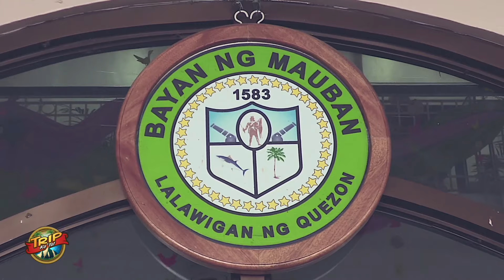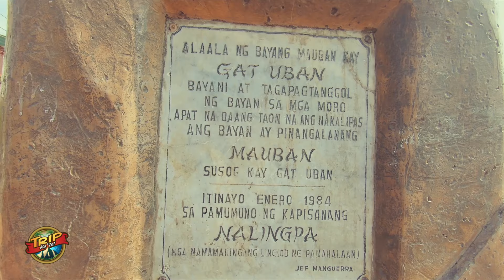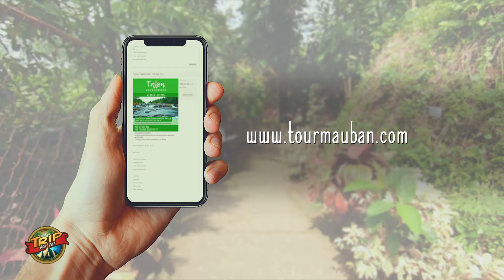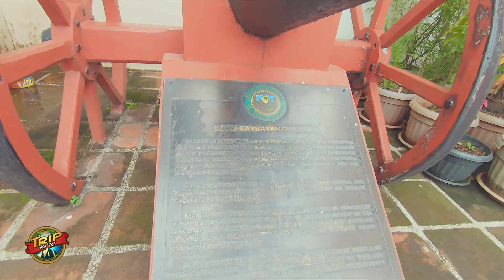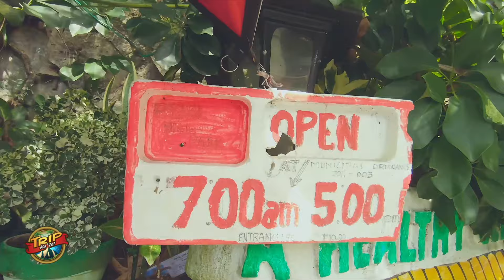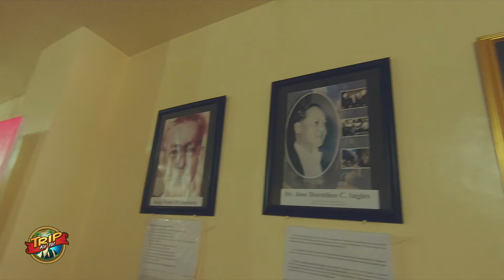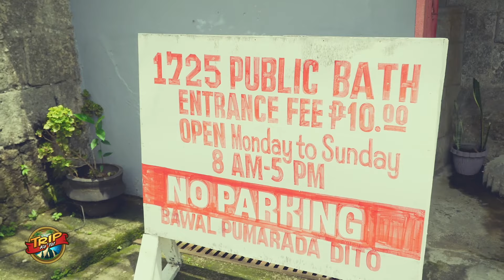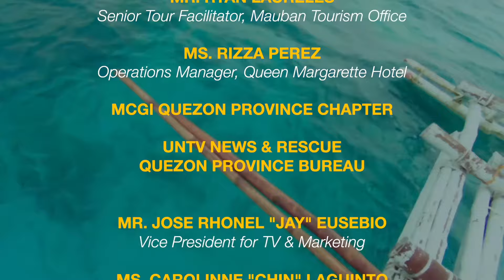The Preserved Wealth of MAUBAN, QUEZON - Things to do, budget, itinerary and places you can visit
Pamana walking tour is a popular tour in Mauban. This tour is an hour and a half walking on the streets of the town while having a conversation from a friendly local tour guide provided by the Tourism Office.

Wanna know where Mauban got its name? Let’s explore the well preserved Pamana of the Maubanins!